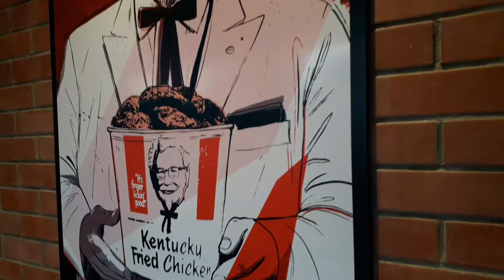CELEBRATE EVERY LIL THING IN LIFE !!!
Hey guys Ik I ain't some big Youtuber lol but I really am grateful to have you all people here with me...all of you 362 are equally important to me and I can never be thankful enough for the support you people been showing since the start❤